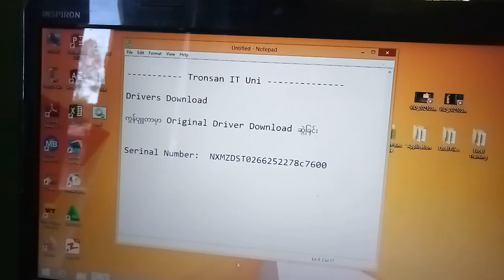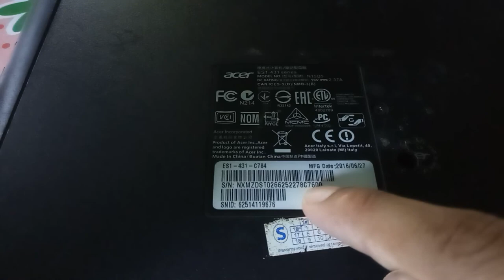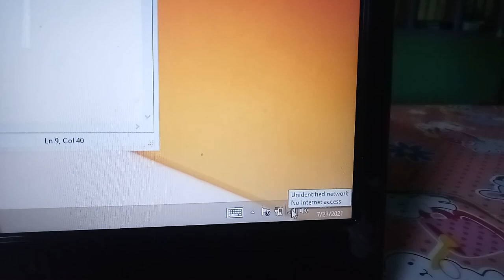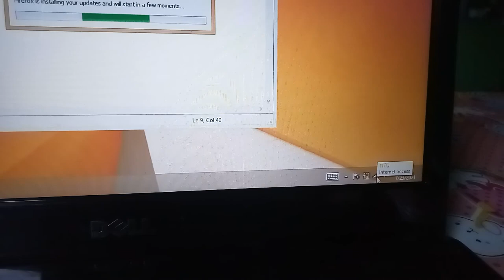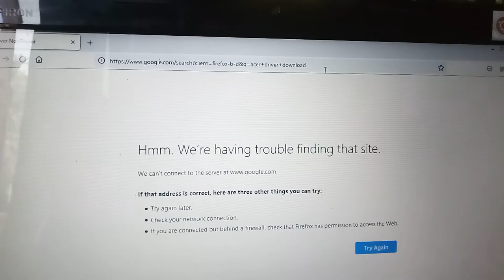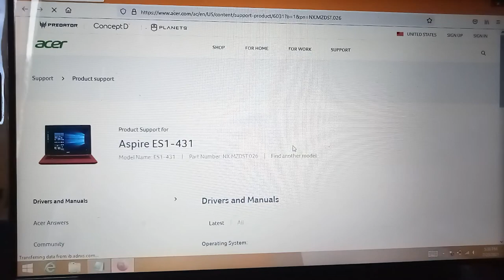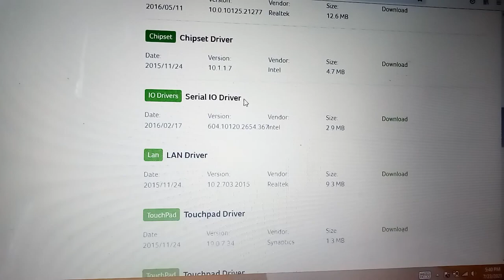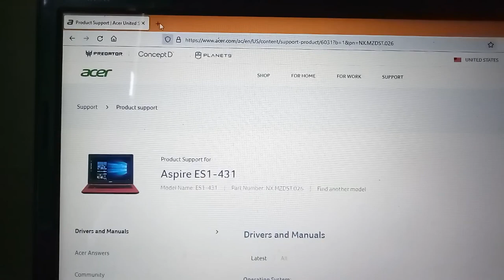ကွန်ပျူတာနဲ့ ကိုက်ညီတဲ့ Drivers ကိုရှာဖွေ Download ခြင်း ထည့်သွင်းခြင်း